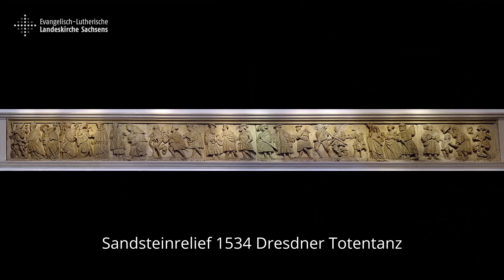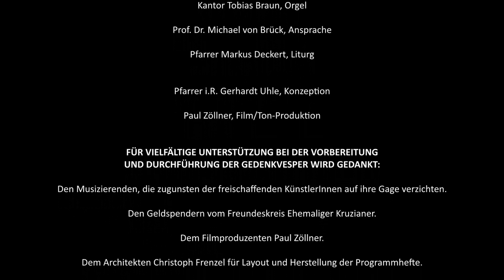Gedenkvesper 50. Todestag Kreuzkantor Rudolf Mauersberger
Musikalische Beispiele aus seinem kompositorischen Schaffen von 1914 bis 1947

2:08 ORGEL - Präludium d-Moll (RMWV 447)
6:53 CHOR A CAPPELLA - Dankpsalm (RMWV 34)
9:17 STREICHQUARTETT fis-Moll, 2. Satz „Scherzo“ (RMWV 449)
15:35 BARITON-SOLO, CHOR, KLAVIER - Der alte Dresdner Totentanz (RMWV 4.5)
36:27 CHOR A CAPPELLA - Unruh der Zeit (RMWV 210)
40:45 KLAVIERTRIO c-Moll, - 2. Satz „Adagio marciale“ (RMWV 448) Trio Branny
52:52 MÄNNERCHOR - Herr, lehre doch mich (RMWV 13.2)
56:06 SOPRAN-SOLO, CHOR, ORGEL, GEMEINDE - Abendlied aus „Geistliche Sommermusik“ (RMWV 11.26)

Die Gedenkvesper wurde im Vorfeld in einzelnen Sequenzen und unter Beachtung der Hygieneregeln aufgezeichnet. Parallel zur YouTube-Premiere findet eine an die Coronabedingungen angepasste Vesper in der Loschwitzer Kirche statt.

Mitwirkende:

AuditivVokal Dresden
Olaf Katzer | Leitung
,  Anne Stadler | Sopran
, Katharina Salden | Sopran,
Marie Bieber | Alt,
Nanora Büttiker | Alt
, Jonas Finger | Tenor,
Alexander Bischoff | Tenor,
Philipp Schreyer | Bass
, Cornelius Uhle | Bass

Edenquartett Dresden

Annette Thiem | 1. Violine,
Mechthild v. Ryssel | 2. Violine,
Cornelia Schumann | Viola
, Andreas Priebst | Violoncello

Trio Branny
Susanne Branny | Violine
, Tom Höhnerbach | Violoncello
, Nikolaus Branny | Klavier

Orgel
Tobias Braun | Kantor

Ansprache |
Prof. Michael von Brück Pfarrer i.R., Regensburg
Liturg
| Markus Deckert Pfarrer
Pfarrer i.R.

Gerhardt Uhle | Konzeption,
Ben Uhle | Organisation
, Paul Zöllner | Film/Ton-Produktion,
 Christoph Frenzel | Grafik und Druck